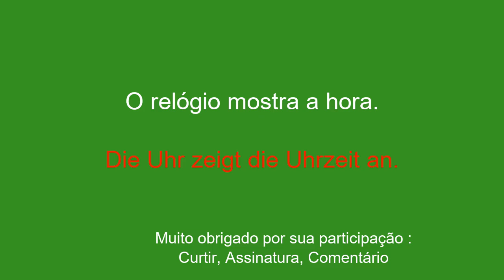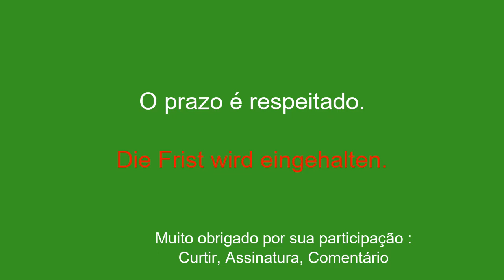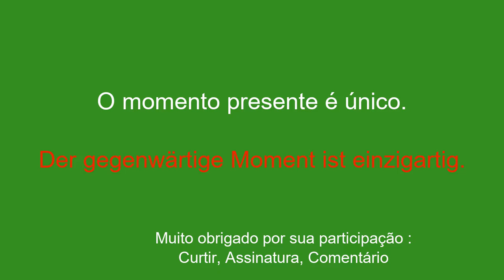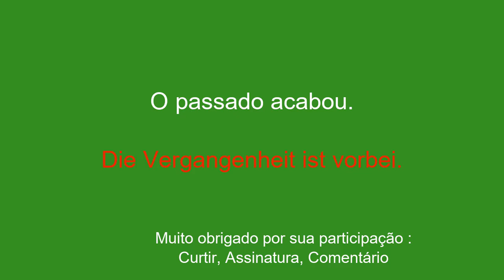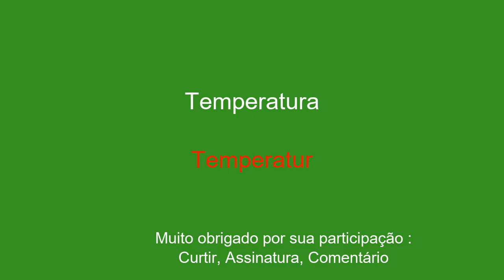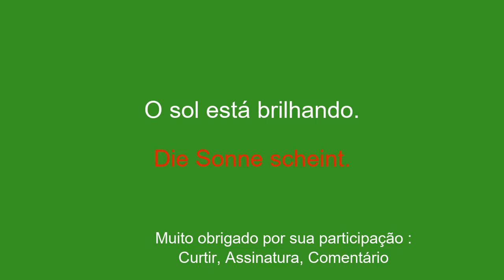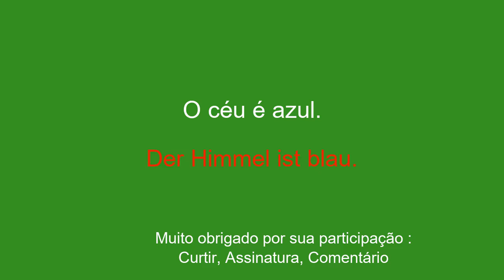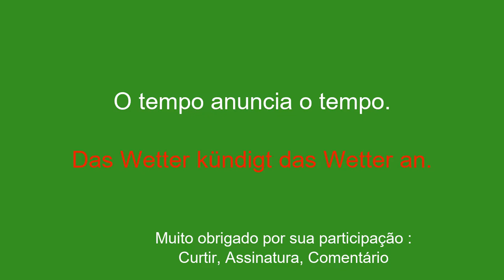Aprenda alemão: tempo de assunto